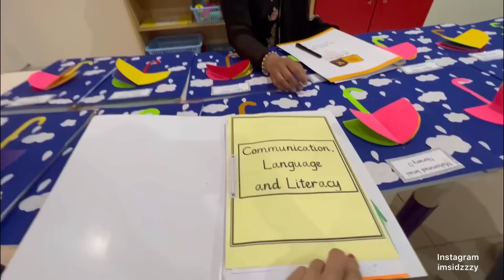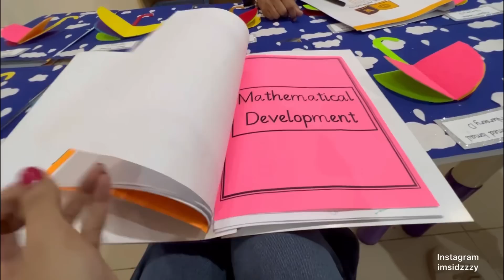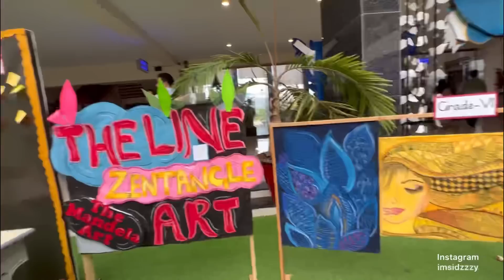School Tour | Attending first parent teacher meeting | Sidra Mehran vlogs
In this Video, I will give you a brief tour of Wildan's School and share our first parent teacher meeting interaction with Wildan's Teacher.